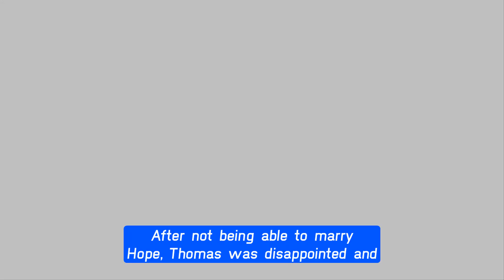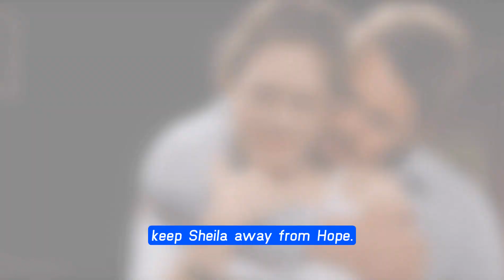Thomas returns to LA, causing new trouble for Hope CBS The Bold and the Beautiful Spoilers